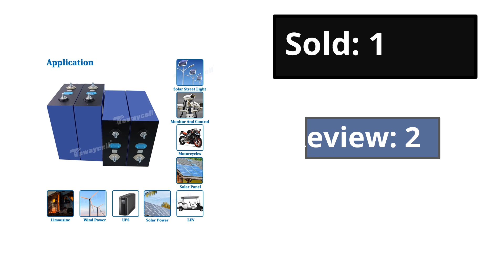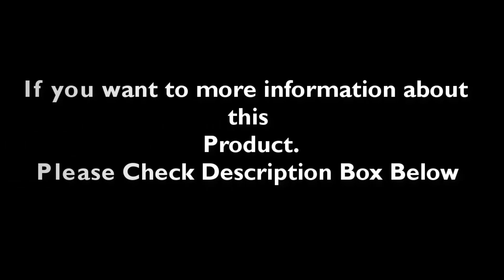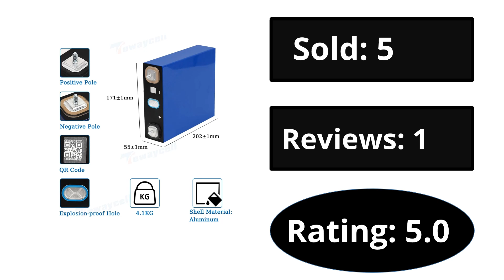TOP 5 Best 280Ah Lifepo4 Battery Review In 2024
Check The Link for Buy & Details:
1. Tewaycell Brand New 280Ah 3.2V Lifepo4 280K 6000 Cycles Grade A 12V 24V 48V Rechargable Battery DIY Solar System EU US NO TAX

2. Tewaycell 200Ah Lifepo4 Battery 3.2V 210AH Rechargable Batteries Lithium Iron Phosphate Prismatic Solar Car RV EU US TAX FREE

3. 4pcs 320Ah 280AH 240Ah 200Ah Lifepo4 Rechargable Battery Pack 3.2V Grade A Lithium Iron Phosphate Prismatic Solar EU US TAXFREE

4. 280Ah 3.2V Lifepo4 Battery 100% Capacity Rechargeable Cell Grade A 12V Lithium Iron Phospha NO VAT Shipping From EU Warehouse

5. Tewaycell 280Ah Lifepo4 Rechargable Battery Pack 3.2V Grade A Lithium Iron Phosphate Prismatic Brand New RV Solar EU US TAX FREE